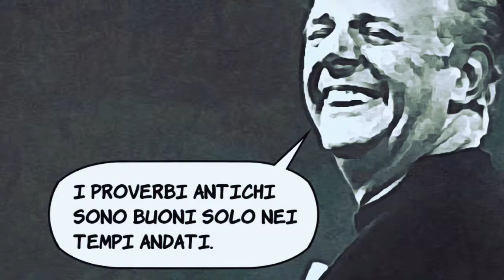29 - Oscena Scrittura di Scena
Dedicato a Carmelo Bene